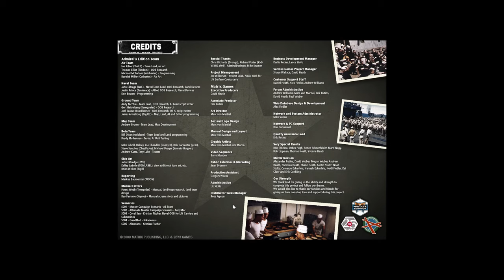Series Returns! | Five Turns in One! | War in the Pacific: Admiral’s Edition | vs Evoken | Part 169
In today's video we return or our War in the Pacific: Admiral's Edition series vs a new opponent, Evoken.

War in the Pacific: Admirals Edition, is a monster turn based strategy game which puts you in the shows of either the Allies or the Imperial Japanese military during World War II. Based on the award winning War in the Pacific from 2 by 3 Games and Matrix Games, the standalone expansion, Gary Grigsby’s War in the Pacific - Admiral’s Edition, adds significant improvements and changes to the original title to enhance game play, improve realism, and increase historical accuracy. With dozens of new features, new art, and engine improvements, War in the Pacific - Admiral's Edition is the most realistic and engrossing WWII Pacific theatre game available. The immense scale is 40 miles per hex with losses covering individual vehicles, aircraft, guns and squads. Since half the planet Earth is covered by the titanic Pacific struggle, the game is massive in scope, covering thousands of ships tens of thousands of aircraft.